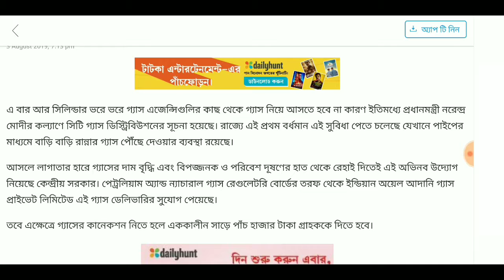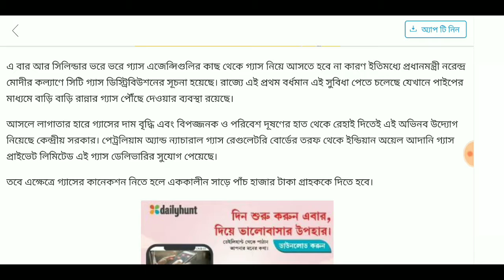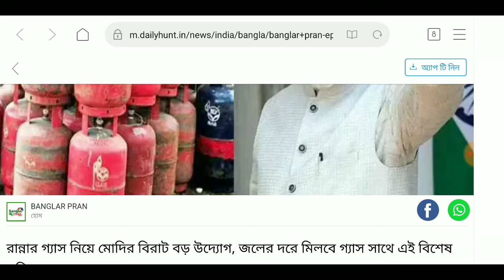রান্নার গ্যাস নিয়ে মোদি সরকারের বিশাল বড় ঘোষণা || সঙ্গে পাবেন বিশেষ সুবিধা || AMAR YOUTUBE